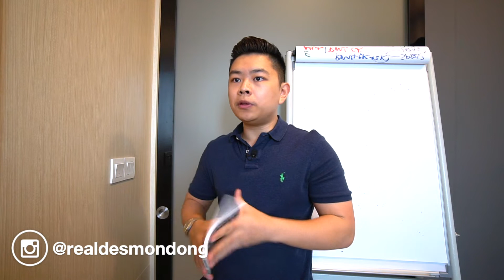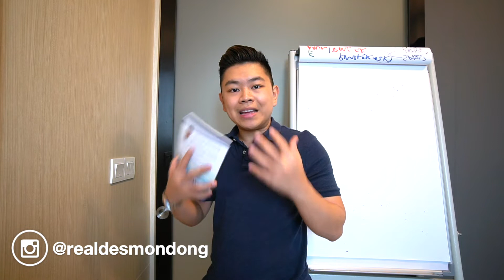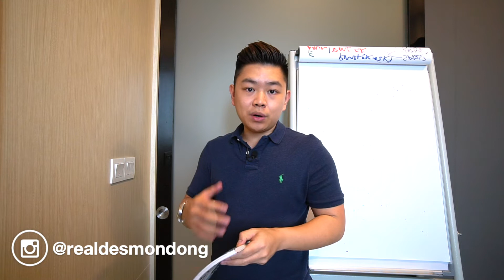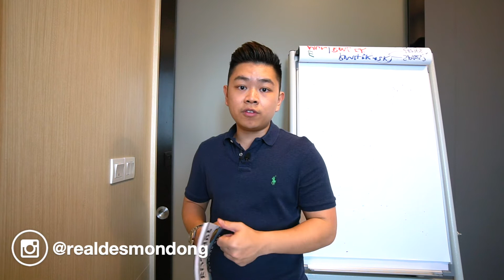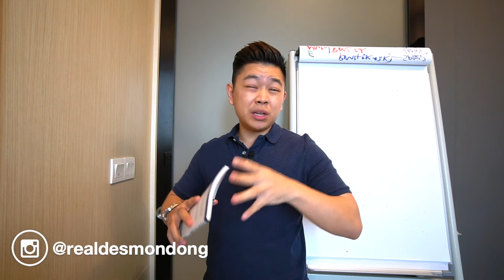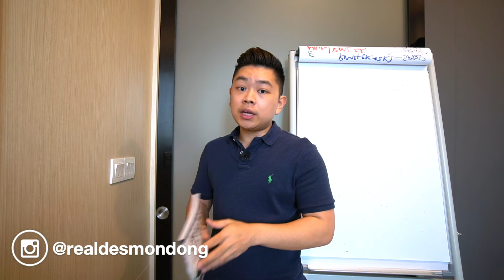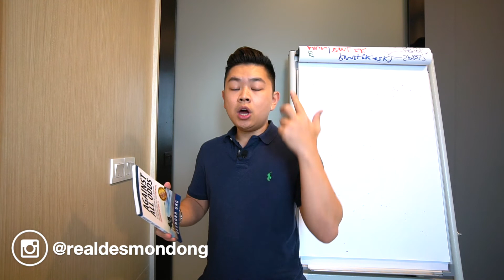5 Simple Steps On How to Be An Author of A Book - How to Write A Book For Beginners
Hey, hey, hey... Can you do me a favor?

I want to improve my videos and your comment will help me out.